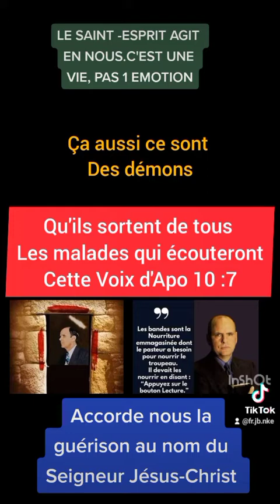ce sont des demons